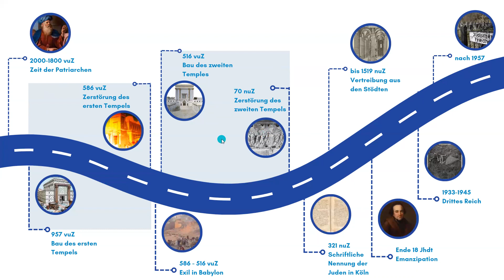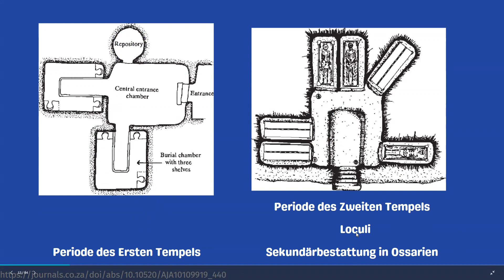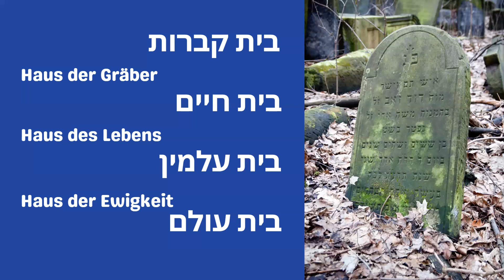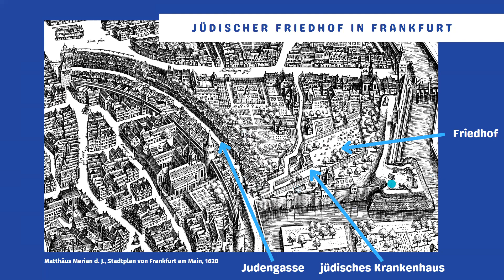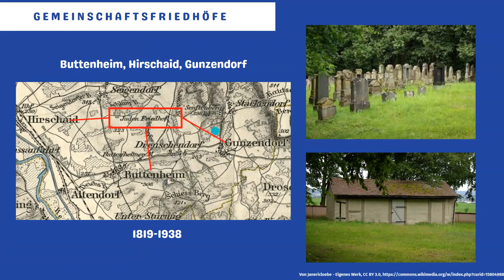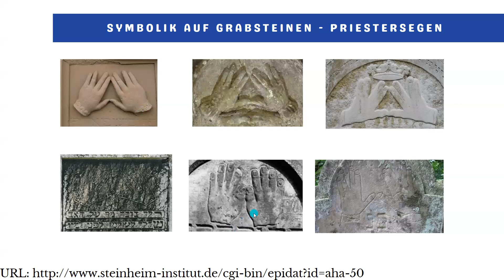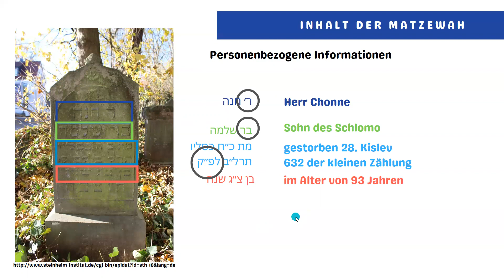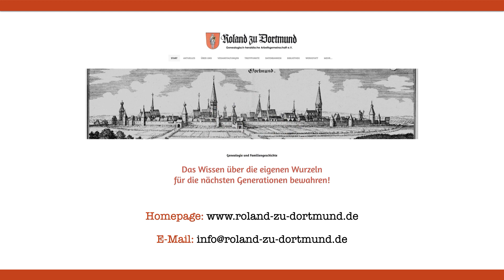WENN GRÄBER ERZÄHLEN KÖNNTEN: JÜDISCHE BEGRÄBNISSE UND GRABSTEINE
Aufzeichnung des Online-Vortrages "Wenn Gräber erzählen könnten: Jüdische Begräbnisse und Grabsteine" mit Sabine Akabayov aus Tel Aviv, Israel, bei der Genealogisch-heraldischen Arbeitsgemeinschaft Roland zu Dortmund e. V. vom 14. Juni 2022.